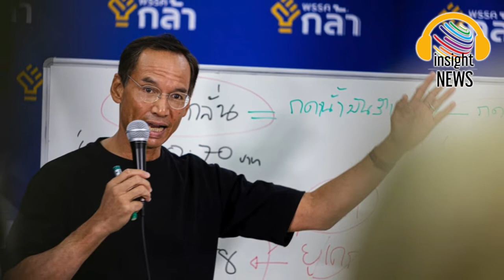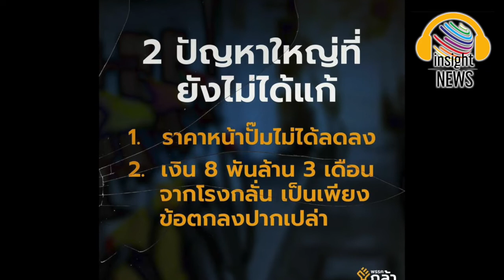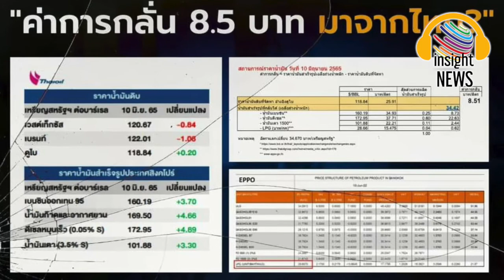ซัดกันแล้ว! "กรณ์" จี้ "จุรินทร์" สั่งคุมค่ากลั่นน้ำมัน ราคาหน้าปั๊มลดทันที ซัด เป็นหน้าที่โดยตรง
ติดตามช่อง insight NEWS กดลิงค์ด้านล่างเพื่อรับชม

‘กรณ์’ จี้ ‘จุรินทร์’ สั่งคุมค่าการกลั่นน้ำมัน ราคาหน้าปั๊มลดทันที 4 บาทต่อลิตร ชี้ เป็นประธานฯ มีอำนาจและหน้าที่โดยตรง
ที่พรรคกล้า นายกรณ์ จาติกวณิช หัวหน้าพรรคกล้า และอดีต รมว.การคลัง แถลงข่าวกรณีกระทรวงพลังงาน ประกาศมาตรการเกี่ยวกับราคาน้ำมันแพง แต่ราคาหน้าปั๊มน้ำมันยังไม่ลดลง ว่า เป็นตัวยืนยันและสะท้อนให้เห็นว่า รัฐบาลยังไม่มีนโยบายที่ ตรงไปยังประชาชนที่ได้รับความเดือดร้อน ในเรื่องราคาน้ำมันแพงวิธีแก้ คือ นายจุรินทร์ ลักษณวิศิษฏ์ รองนายกรัฐมนตรี และ รมว.พาณิชย์ หัวหน้าพรรคประชาธิปัตย์ มีอำนาจและหน้าที่โดยตรงตาม พ.ร.บ.ว่าด้วยสินค้าและบริการ ซึ่งได้กำหนดให้มีคณะกรรมการกลางว่าด้วยราคาสินค้าและบริการ (กกร.) ซึ่งมีนายจุรินทร์เป็นประธานโดยตำแหน่ง ในกฎหมายดังกล่าวกำหนดให้ก๊าซปิโตรเลียมเหลว และน้ำมันเชื้อเพลิงเป็นสินค้าควบคุม